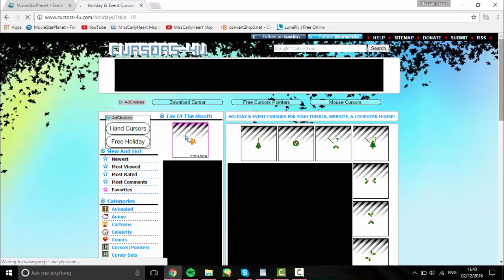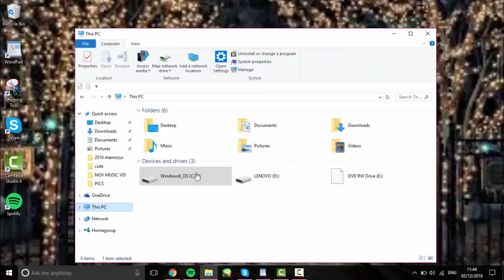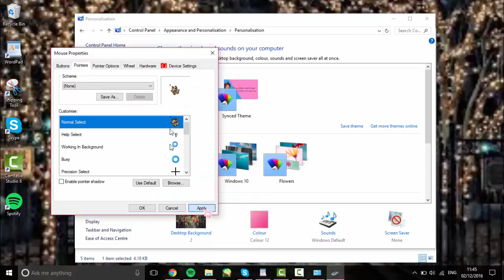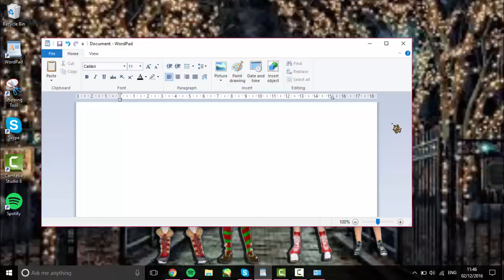How to change your mouse cursor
msp :
uk- misscarlyheart
usa- misscarlyheart
canda- duhitzmegan

skype- misscarlyheart
musically - _megandavies_

enjoy :p